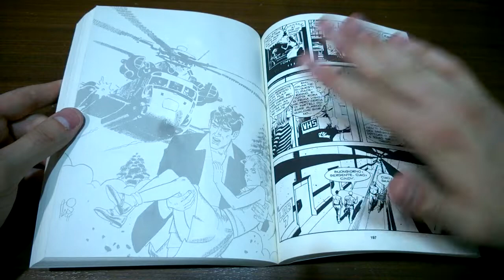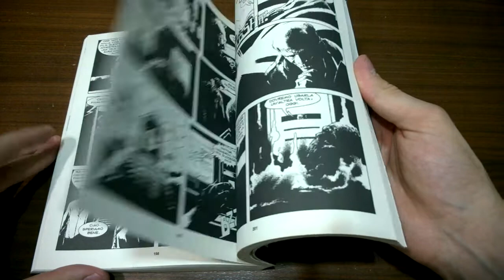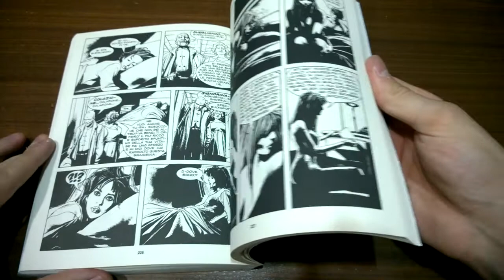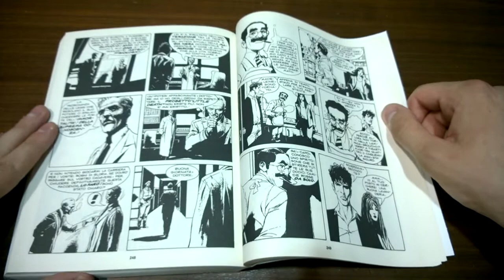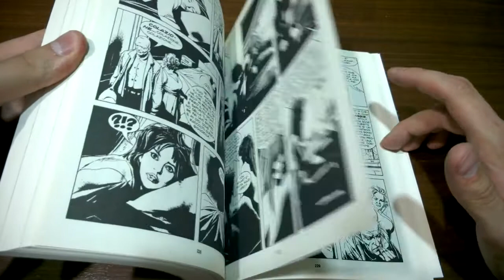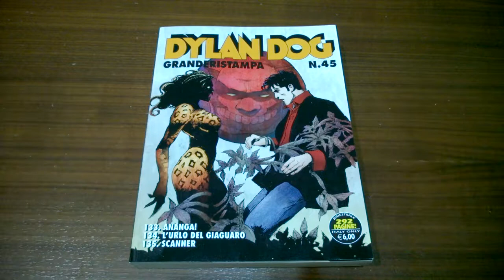Dylan Dog Mensile N° 135 - Scanner: Recensione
SECONDO CANALE: Dino95